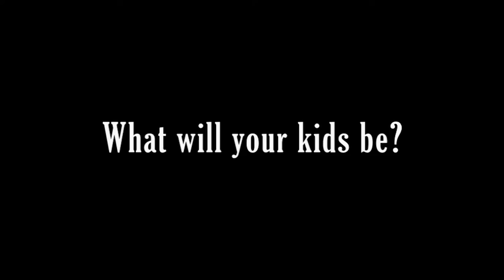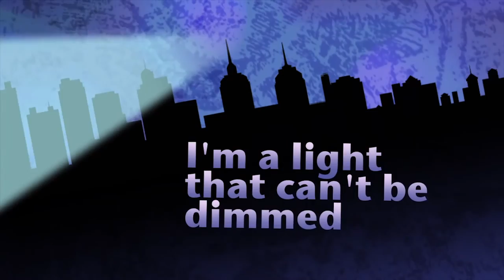Richard Blair Demo Reel 2016